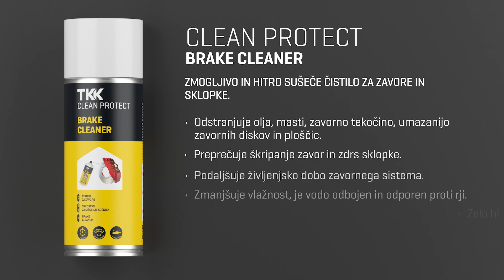TKK Clean Protect Brake cleaner | Čistilo za zavore in sklopke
𝗧𝗞𝗞 𝗖𝗹𝗲𝗮𝗻 𝗣𝗿𝗼𝘁𝗲𝗰𝘁 𝗕𝗿𝗮𝗸𝗲 𝗰𝗹𝗲𝗮𝗻𝗲𝗿
Zmogljivo in hitro sušeče čistilo za zavore in sklopke.

• Odstranjuje olja, masti, zavorno tekočino, umazanijo zavornih diskov in ploščic,
• preprečuje škripanje zavor in zdrs sklopke,
• podaljšuje življenjsko dobo zavornega sistema,
• zmanjšuje vlažnost, je vodo odbojen in odporen proti rji,
• zelo hitro se posuši in ne pušča sledi.

Odkrijte več o izdelkih TKK in bodite na tekočem z našimi najnovejšimi videi. Naročite se na naš kanal zdaj!

TKK. Make it easier.